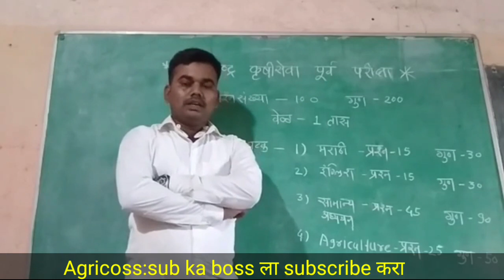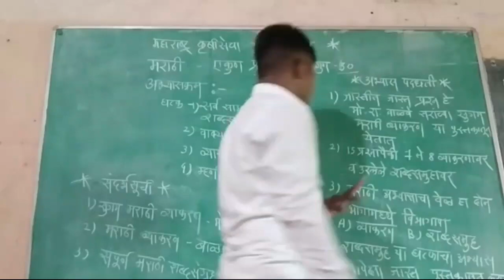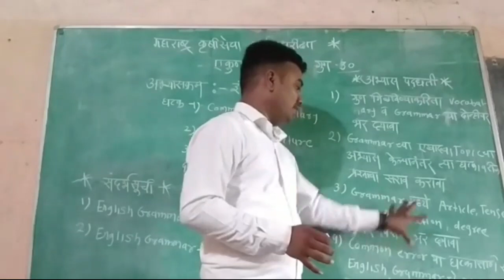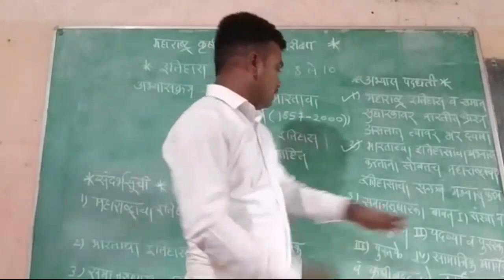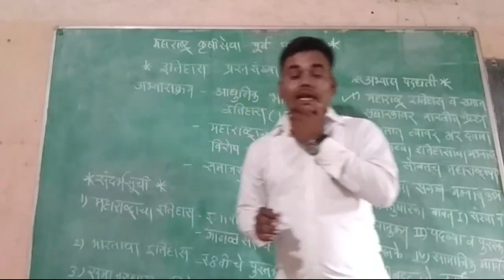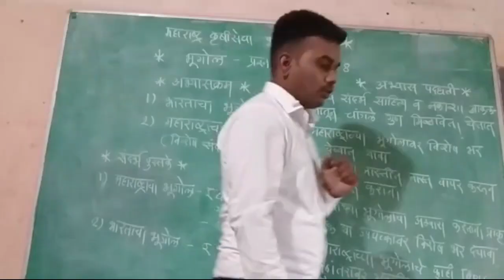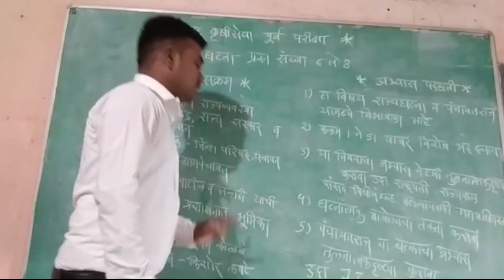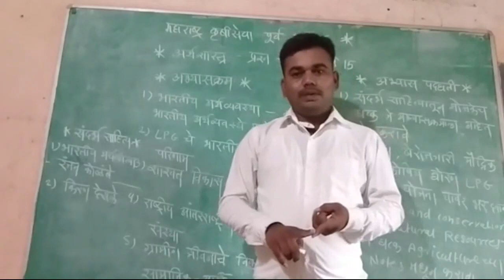Maharashtra Agriculture service 2020-21 | Total Information | Agricoss:sub ka boss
Agricoss: Sub ka boss

Agricos sub ka boss
This channel is made for the exam preparation point of view .

Admin Id @agricossubkaboss